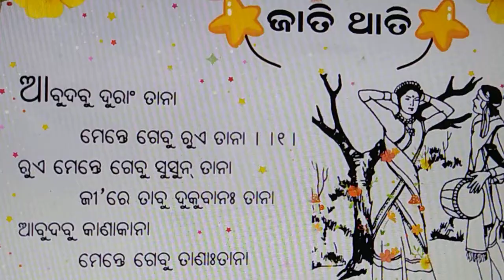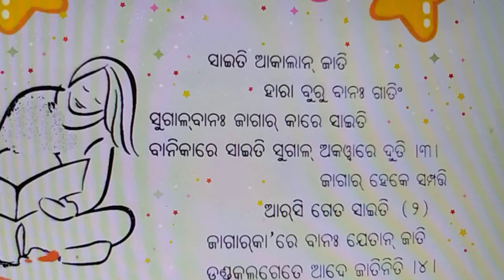Mundari Kajige Durang- Jati Thati